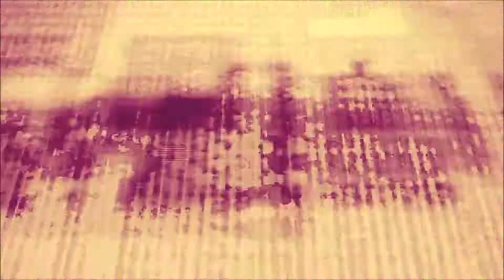Kloszart Project - Experimental Music - amuck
César Chew - Drums, Synthesizer and Video Editing.

public domain.

México, México

amuck
When things go amuck, they are wildly out of control. Someone running amuck is showing no self-control.
This is a word that has to do with chaos and disorder. A riot is an example of people running amuck. In a cafeteria, if people are yelling and throwing food, they are going amuck. This word applies to times when control has been lost: people are showing no self-control, and the situation is out of hand. Sometimes, going amuck is positive, though. If a football player scores five touchdowns in a game, you could say he's running amuck.